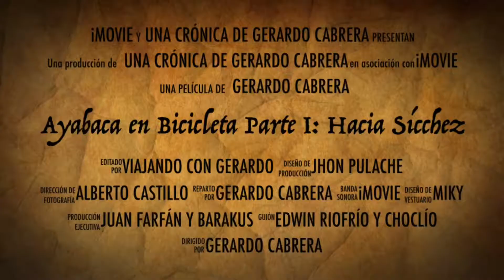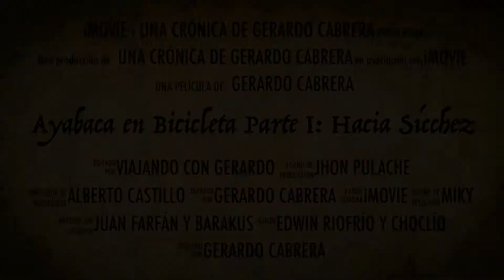🚴🏻Ayabaca en bicicleta: hacia Sícchez / Parte I - Sierra norte del Perú (trailer)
Gente! Les dejo el trailer de mi próxima videocrónica: Ayabaca en bicicleta: hacia Sícchez👇🏻📸 ¡Buen domingo, lo comparten! 🇵🇪
Sierra norte del Perú 🙌🏻🌎🚴🏻